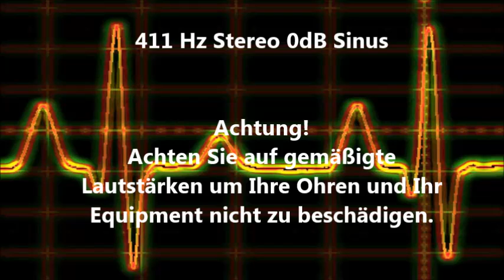411 Hz Sinus Ton Test 0dB Stereo Piepton Wave Ton